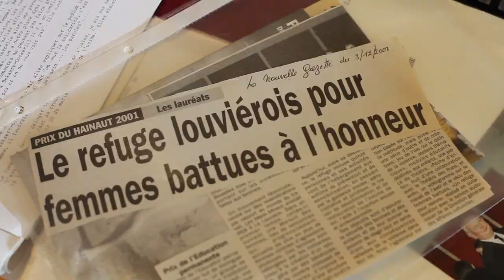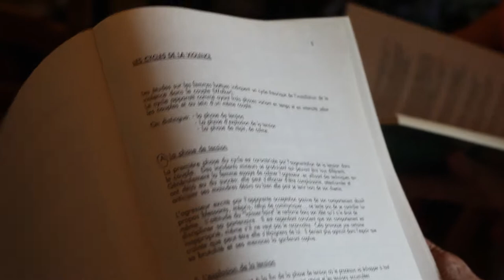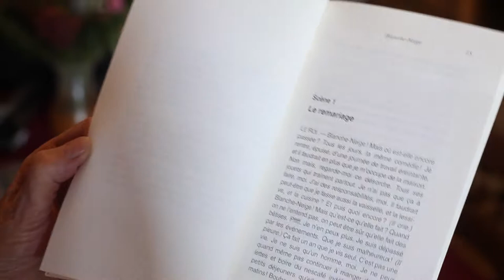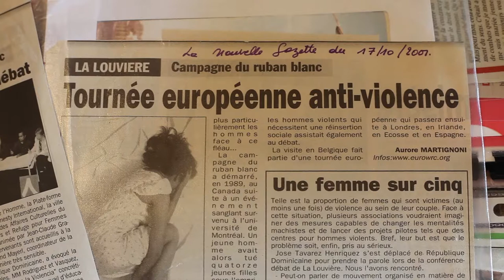Christiane Rigomont: le refuge pour femmes battues de La Louvière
Christiane Rigomont over het vluchthuis voor mishandelde vrouwen in La Louvière

Bron / Source : AVG-Carhif, 2019